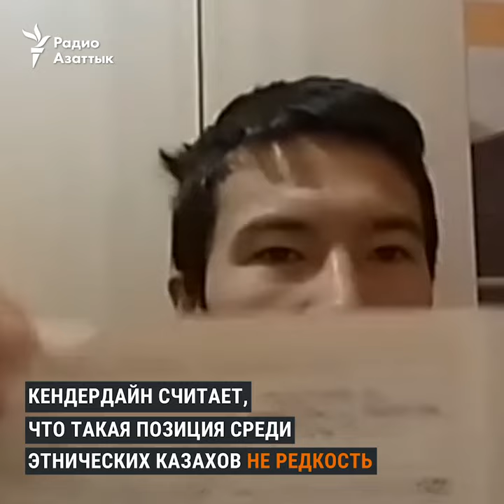Эксперт по политической экономике о казахстанско-китайских отношениях и Синьцзяне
Тристан Кендердайн, директор по исследованиям Future Risk и специалист по политической экономике, рассказал Азаттыку о том, почему Казахстан решил предоставить статус беженца этническим казахам из Синьцзяна, какое будущее ждет казахстанско-китайские отношения и почему некоторые этнические казахи не спешат получать гражданство Казахстана.